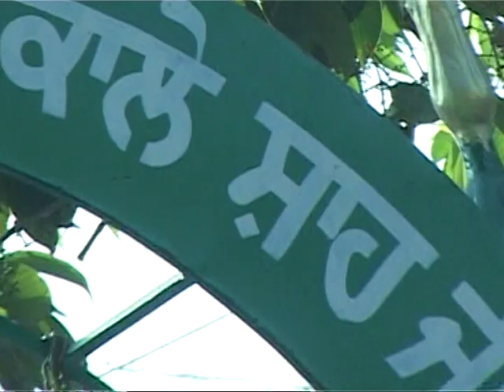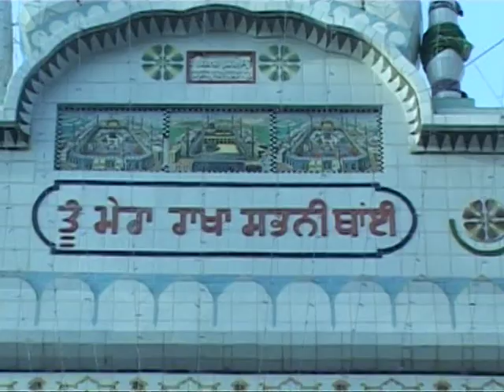Mela baba sher shah wali ji pind ghariala 2015 khula akhara bai amarjit (part 1)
mela baba sher shah wali ji pind ghariala badi dhum dham nal mania janda hai. is mele vich vade vade singher ga choke han.gurdas maan .harbhajan maan .kanwar garewal.balkar ankhela .harjit harman babu maan tehor ve bohat kalakar aa choke han.. .HOW TO MAKE MANNY ON SINGING LIVE SHOW CONTACT FAR EKNOOR MUSIC .HEY GUSY its EKNOOR MUGIC CHANNEL .u can like my videos share or subscribe my channal on youtube...to see my upcoming albums... thanku